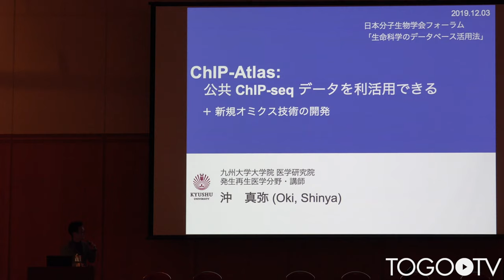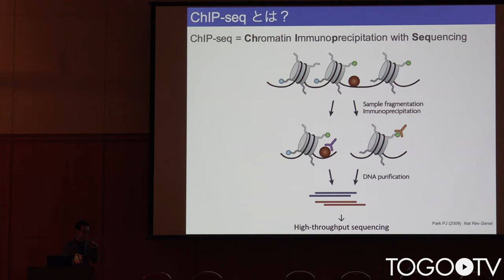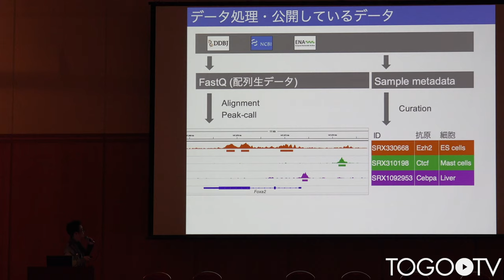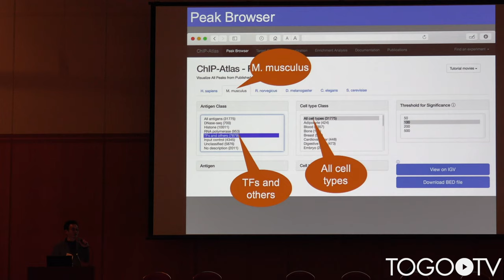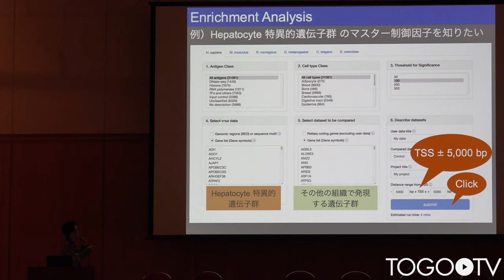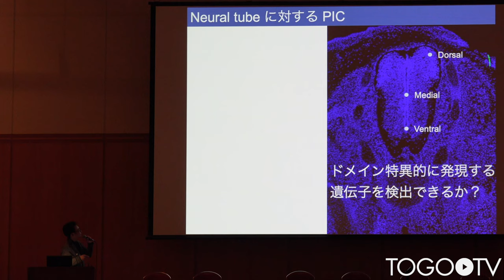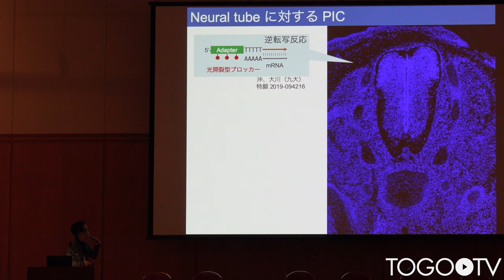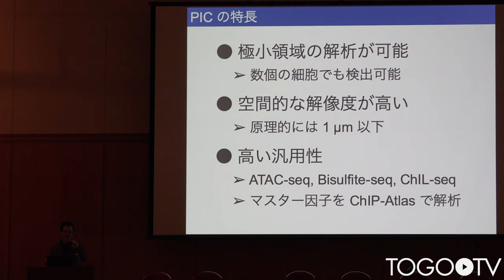ChIP-Atlas: 公共 ChIP-seq データを利活用できる @ 第42回日本分子生物学会年会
本日の統合TVは、2019年12月2-4日に開催された第42回日本分子生物学会年会のフォーラム(チュートリアル企画)「生命科学のデータベース活用法2019」から、九州大学大学院医学研究院 沖 真弥 氏 による「ChIP-Atlas: 公共 ChIP-seq データを利活用できる」をお送りします。約12分です。